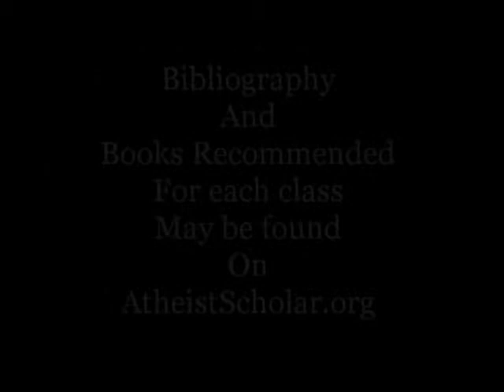Discussion - The Devil Part 1: An Atheist Perspective The Rise and Fall of Belief and Religion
Discussion-The Devil Part 1: An Atheist PerspectiveThe Rise and Fall of Belief and Religion Tonight's lecture might seem a bit of a swerve in our series, as we have been dealing in a rational manner with the irrational topics of religion and religious belief that are considered more weighty.  But the topic of the Devil, while raising smiles among the secular, is truly a serious one. The devil has a story that reveals concerns about human nature, god, the cosmos and human society with each era.